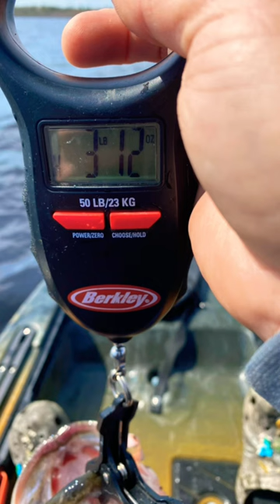WoW! Largemouth Bass!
Catching fish is all I do!!